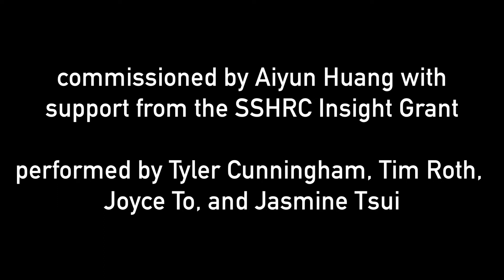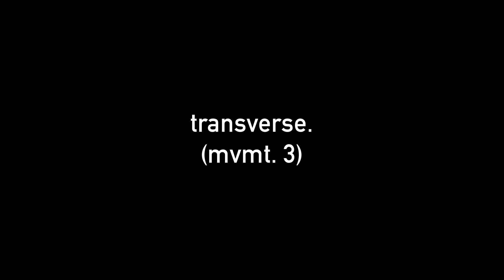compound.oblique.transverse. (for percussion quartet with live electronics)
Program Notes:

compound.transverse.oblique. explores concepts of fragility and fracture through simple electronic instruments built with Arduino microcontrollers and percussion instruments. The Arduino instrument’s exposed circuitry presents a vulnerable and fragile aesthetic that became the central focus of the composition. Throughout the work frail sounds dissolve as delicate textures breakdown and snap under pressure, creating an abstract composition that is intense and unpredictable.compound. uses simple speaker electronic instruments that are extremely precarious both in their playability and its sound. Two percussionists coerce cracks, whispers, and buzzy screeches by scraping amplified coins across Almglocken while one percussionist plays a large woodblock with a vibra bullet and another rips large pieces of paper.In oblique. a single timpano is used as a resonator for the Arduino electronic instrument speaker and the performer’s voices. Multiple percussionists perform overtone singing into the drumhead and manipulate its tension to create a delicate polyphony between humans and machine.transverse. is characterized by electronic and acoustic sounds that are melted down and synthesized to create a bright, sharp timbre. Pitches begin in unison and gradually shift by microtones to illustrate harmonic cracks and fractures.